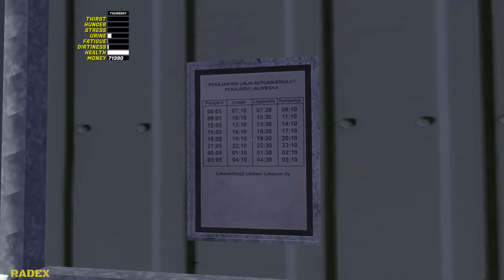HOUSE FIRE AFTER A CARD GAME WITH A PIGMAN INSIDE - My Summer Car Story #122 | Radex